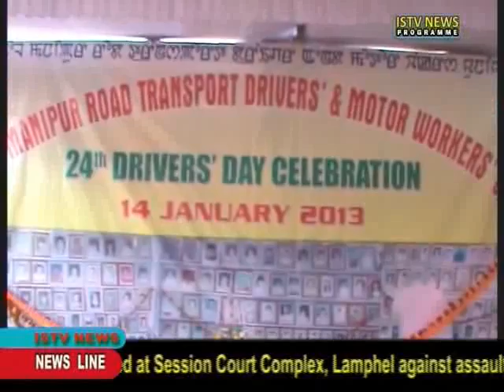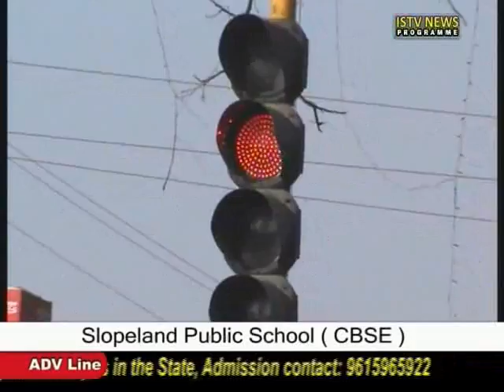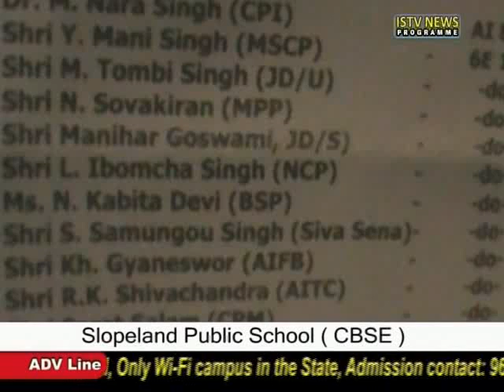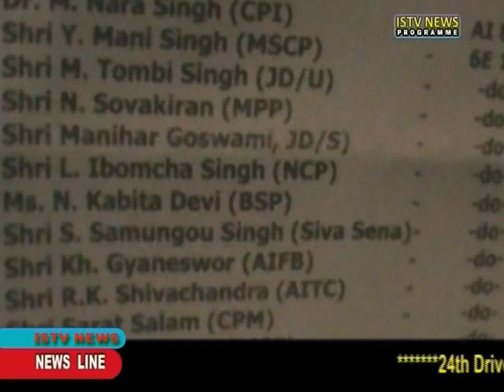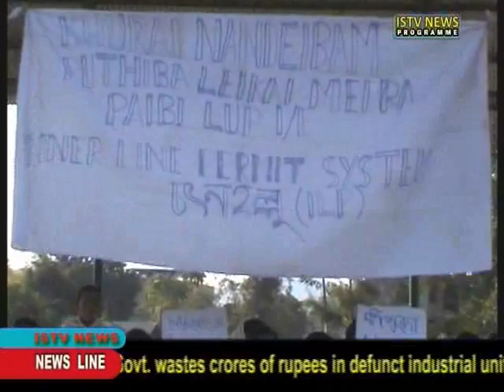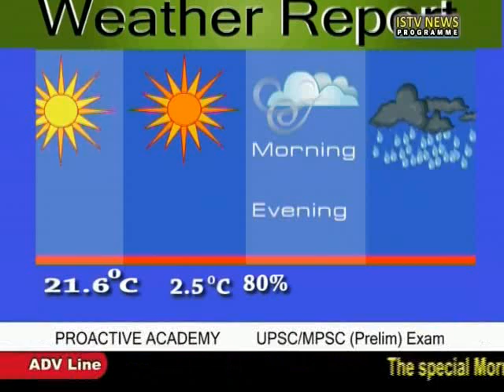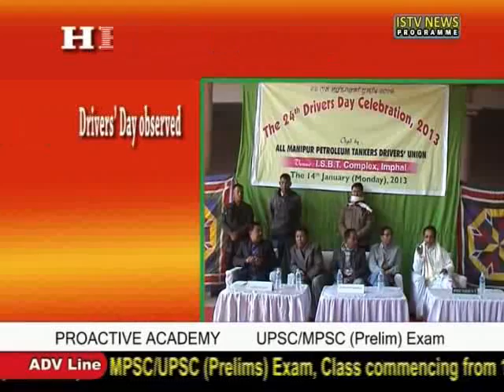14th Jan ISTV manipuri news update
VIDEO EDITOR:-  KH.NAOBA
NEWS READER:-  SHYAMKANHAI